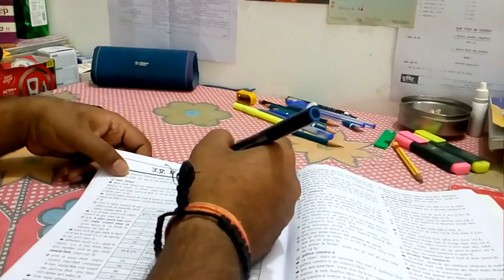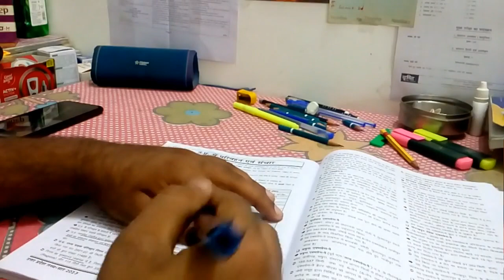🎯UPPSC PRELIM 2023 : कितने important है ये subject🤔 ASPIRANT DAILY LIFE 🎯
RO ARO 2023 : 1 November से पूरी 🔥ताकत से लग जाओ🎯 | RO ARO 2023 NOTIFICATION | RO ARO EXAM DATE |🎯🔥

RO ARO NOTIFICATION RELEASED | RO ARO 2023 EXAM DATE | RO ARO LATEST NEWS 2023 | RO ARO EXAM OTR 🎯🔴💥

Ro Aro 2023: बिना ये समझे Geo पर पकड़ बनाना संभव नही🎯🔥आज से ये 16 topic शुरू करदो ‎@selfstudyvlogs4

RO/ARO/APS 2023 MOST IMPORTANT कर्रेंट अफेयर्स के लिए, ये करना बहुत ज़रूरी है uppcs selfstudyvlog UPPSC🔥Aspirant |self study vlog Routine prelim Exam#trending

RO ARO notification 2023 6:30 to 8:30 PM An honest Day life of UPPSC Aspirant studyvlog evening Routine

Day 3 of 35 Day Hard + UPPSC study challenge Vlog 📝💪 Ro/Aro 2023🔴

💯 || Ro Notification

VIDEO UPLOAD EVENING HARD CHALLENGE 💪 🔴35 days + Hard challenge SELF STUDY VLOG 🔴|| Ro Aro notification 2023📝 || self study vlog || Mission सचिवालय

@study for civil services @UPSC Wallah
uppcsgeography #@Sudrishti PCS @UPSC HINT @Seema
Gupta UP Secretariat Lucknow @Shanti Bhushan UP Secretariat
Lucknow @Jai Ho Study @Exam @DECODE EXAM @PW
Sarkari Exams roaronotification roarovacancy 2022
EXAM @Mahendras Online Videos For Govt. Exams @UP PCS
EXAMS BY CHANDRA INSTITUTE @UPPCS POSSIBLE
@TARGET with alok @Azad IAS Academy Unit Of Azad Group
@Target Study IQ
@Sudrishti PCS @Seema Gupta UP Secretariat Lucknow
@upacademyforcivilservices @DECODE EXAM @TARGET with
alok @Exampur Motivation @Exam @PW Sarkari Exams
@Physics Wallah - Alakh Pandey @Rojgar with Ankit @study
for civil services @wifistudy 2.0 @Ankit Inspires India
@Unacademy UPSC Articulate @Unacademy UPSC Hindi
@Unacademy UP#upscwallah